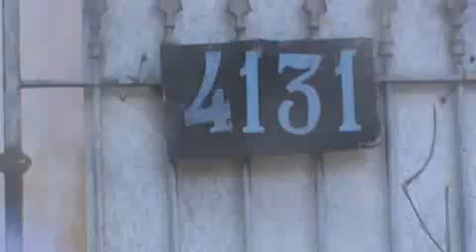VPR DN 18 30040746 Av Barreira Grande, 4131 Calçada em mau estado